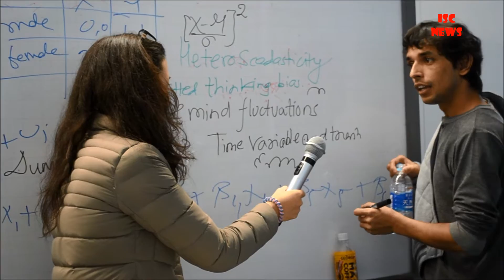ISC News, GRIPS, Japan